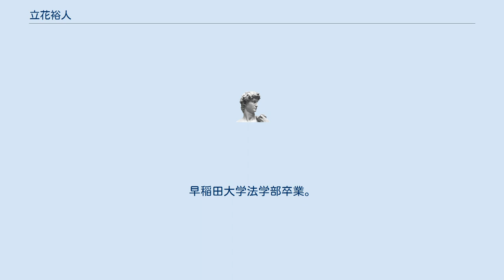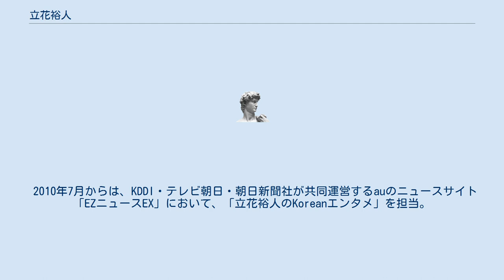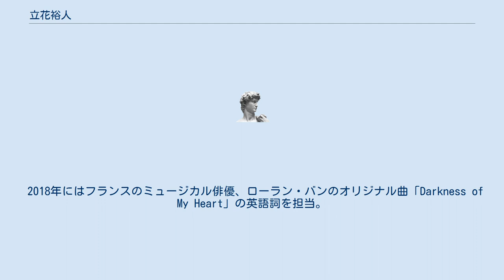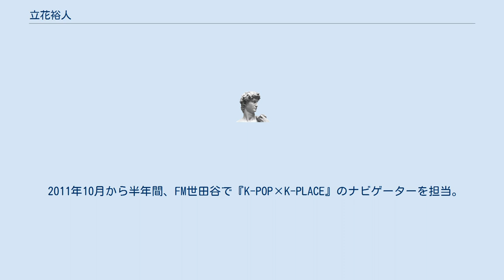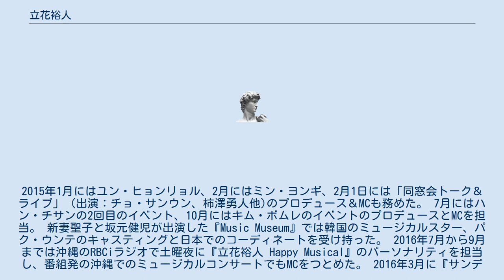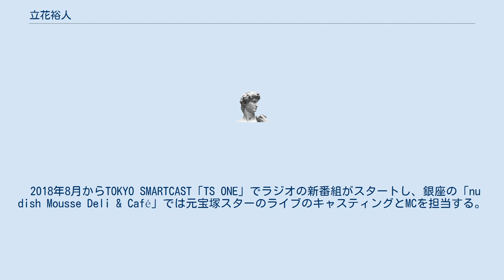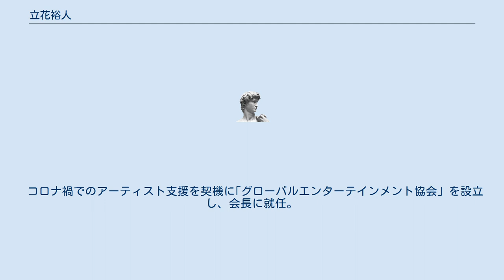立花裕人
立花 裕人（たちばな ひろと、1961年 - ）はキャスター、司会者、作詞・訳詞家、音楽・イベントプロデューサー。
東京都出身。
早稲田大学法学部卒業。
本名は万代 裕人（まんだい ひろと）で、司会業の際には本名を用いて活動することがある。
 大学卒業後、2年間のサラリーマン生活を経験した後、フジテレビのリポーター、『CNNヘッドライン』（テレビ朝日）キャスターを経て、1995年より『立花裕人のMORNING FREEWAY』（TOKYO FM（JFN系列））メインパーソナリティを務める。
自らスタジオを飛び出し取材するなど精力的に活動した。
九州・沖縄サミットや香港返還の際には現地から特別番組を放送した。
 2004年に『MORNING FREEWAY』が終了してからは、『インフォシエスタ』、『ファーストクラス』（TOKYO FMのウェブ番組）のキャスターを務める。
2005年からは『スーパーモーニング』（テレビ朝日系）のニュースリポーターとして久々に現場取材に復帰した。
 司会者や声優としても活動。
『ゴールデン・アロー賞』、『神宮外苑花火大会』、『ブロードウェイ・ミュージカルライブ』等の司会を担当したほか、映画『3人のゴースト』や『殺人サイボーグ リタリエーター』では吹き替えに挑戦している。
また、島根県隠岐の島の観光大使もつとめている。
 英語が堪能で、海外の俳優やミュージシャンへのインタビューも多数経験。
 2010年7月からは、KDDI・テレビ朝日・朝日新聞社が共同運営するauのニュースサイト「EZニュースEX」において、「立花裕人のKoreanエンタメ」を担当。
来日する韓国アーティストに取材・インタビュー。
その後はブルーノート、ビルボードライブに来日する欧米のミュージシャンにもインタビューを行っている。
 沖縄のバンドしゃかりに詞を提供している。
アルバム『歌やびら』では「ありふれた想い」の作詞を担当しており、また「あの海へ帰ろう」は沖縄の食品会社沖縄ホーメルのCMソングに起用されている。
他にも2010年には、韓国のアーティストシン・ヘソンのアルバム『Find voice in song』において、「GONE TODAY」「コトバにできない」の2曲で作詞を担当。
 2013年に韓国のミュージカル俳優のヤン・ジュンモに「THE GIFT」（フランク・ワイルドホーン作曲）他で日本語詞を提供した。
 2018年にはフランスのミュージカル俳優、ローラン・バンのオリジナル曲「Darkness of My Heart」の英語詞を担当。
（作曲はミュージカル俳優、シンガーの石井一孝） 2011年3月『スーパーモーニング』終了に伴い、2011年4月からは『サンデースクランブル』（テレビ朝日）に移ってニュース・リポーターを担当。
3月に発生した東日本大震災では、発生直後に2週間に渡る取材を被災地で行い、ジャズピアニストのアキコ・グレースとともに震災復興支援音楽プロジェクト「ひまわりワルツプロジェクト」を立ち上げ、復興チャリティイベントのナビゲーター等も務めている。
2012年１月には福島県郡山市の小学校での音楽集会に参加した。
 2011年10月から半年間、FM世田谷で『K-POP×K-PLACE』のナビゲーターを担当。
最新のK-POP情報を伝え、番組と連動したK-POPイベントをプロデュース、MCも担当。
 2012年からはミュージカル・K-POP関連のイベントプロデュースに力を入れている。
ライブレストランでトーク＆ライブを定期的に開催。
2013年8月、ミュージカル『テン・ミリオン・マイルズ（岡田浩暉、貴城けい主演）プロデュース、翻訳、訳詞。
2013年12月　『華麗なるミュージカル　クリスマスコンサート2013』（アダム・パスカル、ヤン・ジュンモ他出演）企画、プロデュース、MC。
 2014年11月には韓国のミュージカル俳優３人、コ・ヨンビン、ハン・チサン、パク・ホサンのトーク＆ライブのプロデュースとMCを担当。
2015年1月にはユン・ヒョンリョル、2月にはミン・ヨンギ、2月1日には「同窓会トーク＆ライブ」（出演：チョ・サンウン、柿澤勇人他)のプロデュース＆MCも務めた。 7月にはハン・チサンの2回目のイベント、10月にはキム・ボムレのイベントのプロデュースとMCを担当。 新妻聖子と坂元健児が出演した『Music Museum』では韓国のミュージカルスタ...